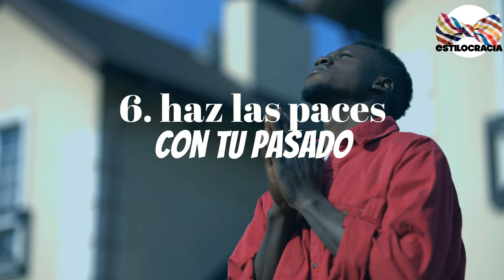HAZ esto ANTES de QUE sea DEMASIADO tarde 🙅🏻‍♂️!!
00:00 Inicio
01:06 Explorar el mundo
02:00 Aprende algo nuevo
02:47 Rodéate de gente buena
03:33 Cuida tu salud
04:25 Expresa gratitud
05:22 Haz las paces con tu pasado

Visita nuestro sitio asociado de Amazon para productos de tu interés: